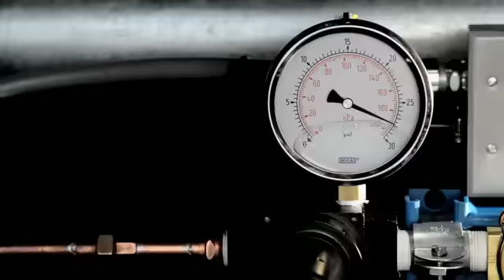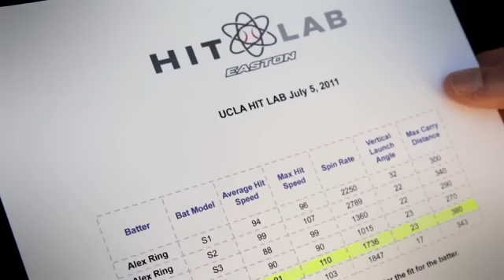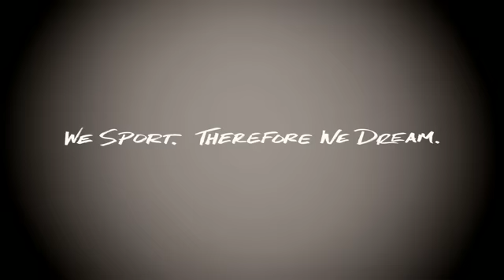Easton Power Brigade BBCOR Baseball Bats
Easton's POWER BRIGADE arsenal of bats were built with power in mind. Whether you prefer the fast swinging Speed Series, or the extended barrel of the XL Series, power is the end result. If you want power for the 2012 Season, then you going to have to pick up one of these amazing new bats!